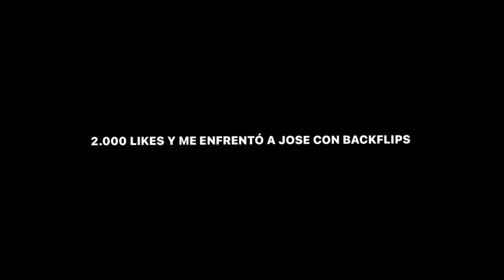LE ENSEÑO A HACER BACKFLIP CON SCOOTER!!!!